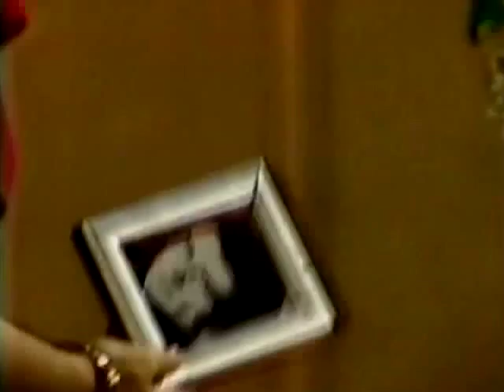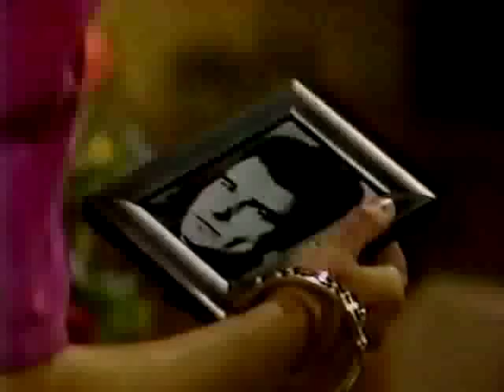Duke sends Anna Flowers